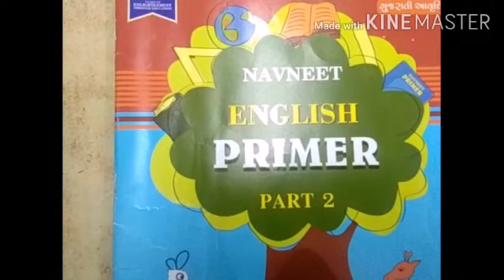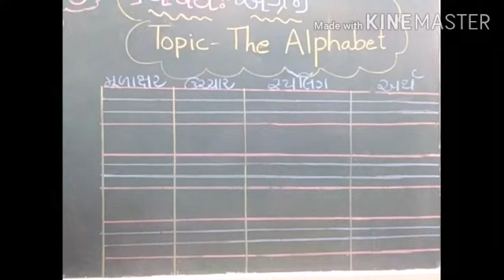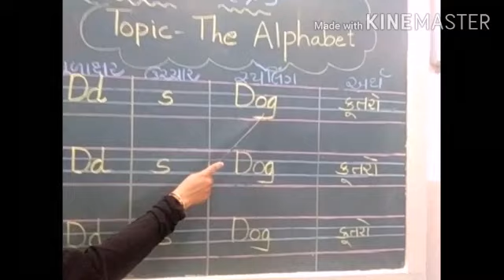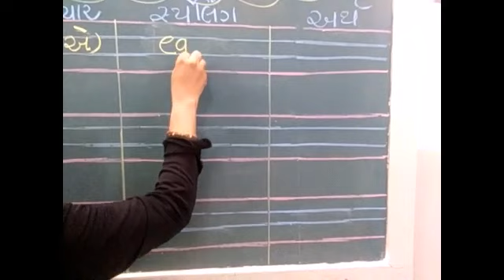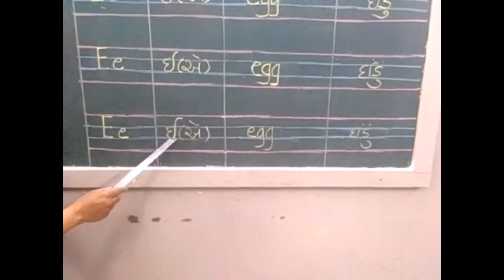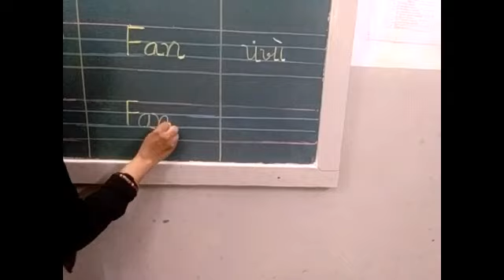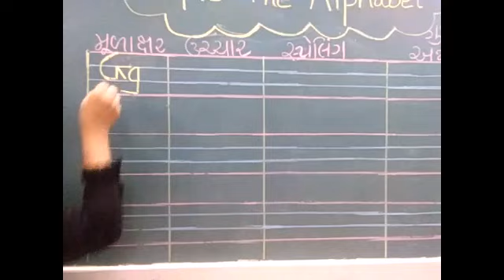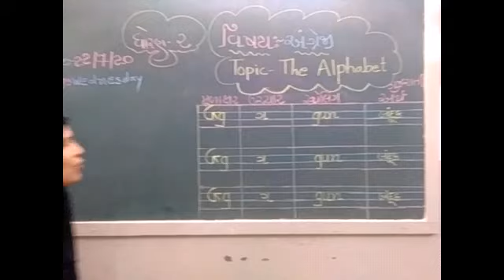JKMBPS ધોરણ -૨ વિષય-અંગ્રેજી પાઠ-૧ The Alphabet